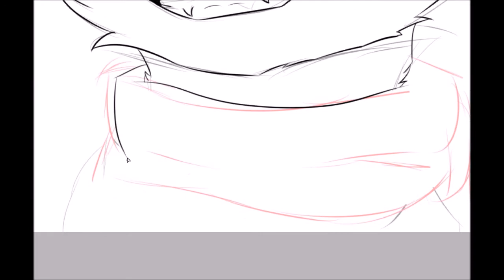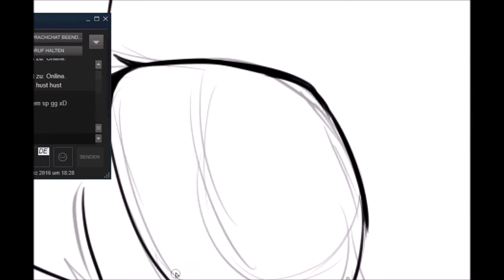Frosty |Arttrade| .:Speedpaint:.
For WolfieAnimationsOwO

I'm sorry that it's a cat. ;u; I tried really often to make it a Wolf in the sketch but I just caaan't it all looked so baaaaad. Sorry.
If it's completly not fine I'll redo it and make it a Wolf. Sorry again. ;w;

Frosty (Wolf, here a cat) belongs to WolfieAnimationsOwO.
The Song ''Are you Statisfied?'' belongs to Marina and the Diamonds.
The Song (I cuttet it off a bit-) ''Monody'' belongs to TheFatRat.